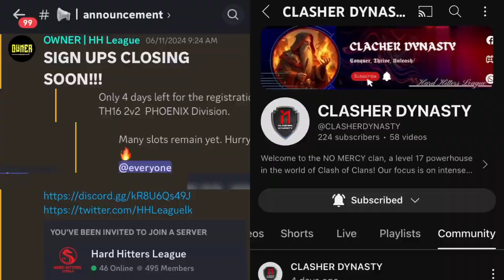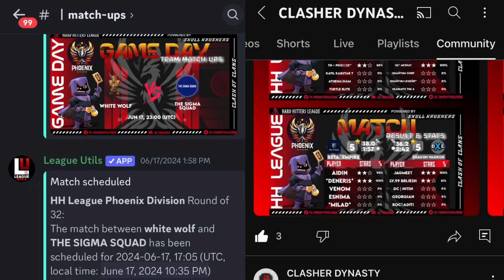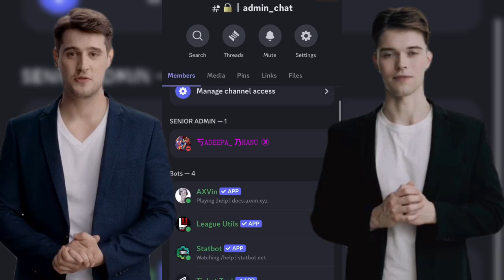Epic Showdown: Real Champions vs Dragon Warriors | Hard Hitters League Phoenix Division Grand Final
Welcome to the epic showdown of the Phoenix Division Grand Final in the Hard Hitters League! Watch as the Real Champions clash with the Dragon Warriors in an intense battle for ultimate glory.

A huge thank you to our amazing sponsors, Skull Krushers, one of Sri Lanka's oldest and most prestigious clans. Led by the formidable Rona and co-founded by the legendary Crazy, their support has made this grand event possible.

Join us for this thrilling conclusion and witness the best of Clash of Clans competition. Who will rise as the Phoenix Division champions? Tune in to find out!